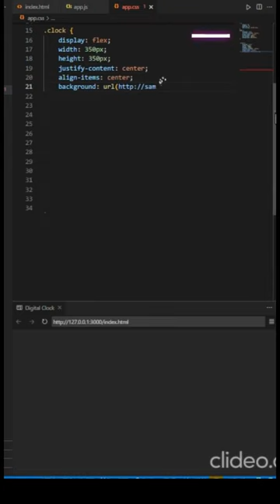Analog Clock UI Design | ASMR Programming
Digital Clock in JavaScript HTML CSS
How to Design Digital Clock using JavaScript
How to Design Analog Clock using JavaScript
JavaScript digital clock
digital clock using html css and javascript
javascript analog clock
javascript clock project